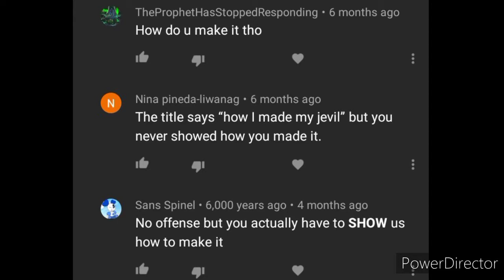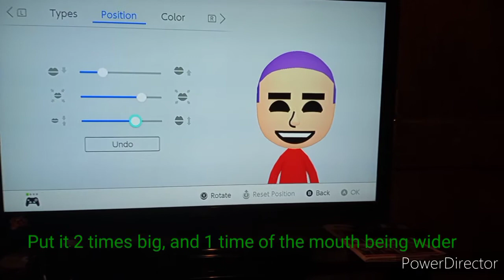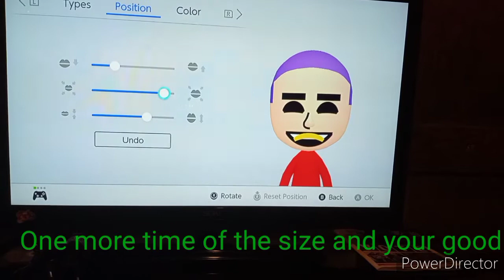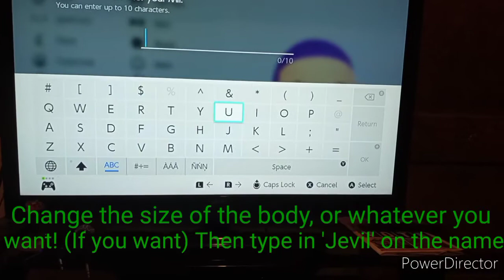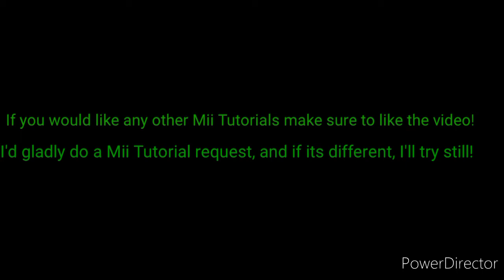How TO MAKE a Jevil Mii | Tutorial!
Thank you guys so much for the support you've given, it means alot! And just for you guys I made this video, hopefully you enjoy!